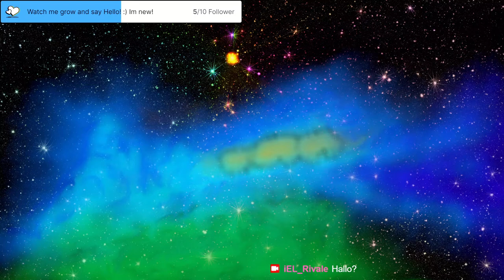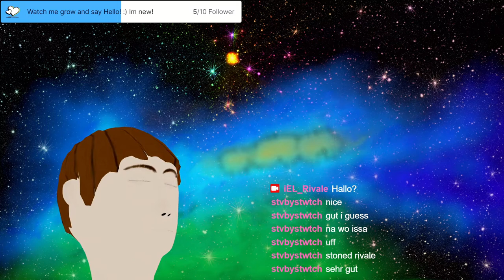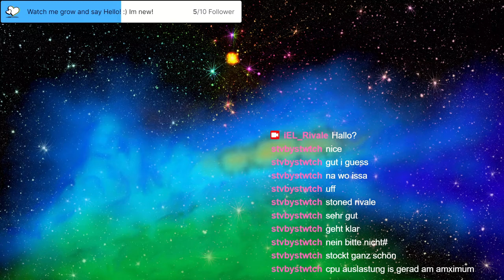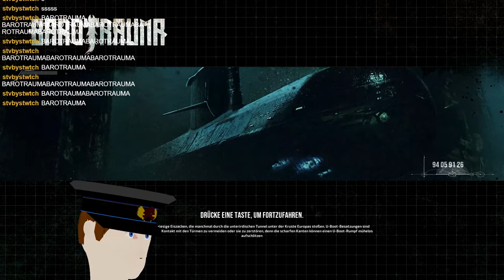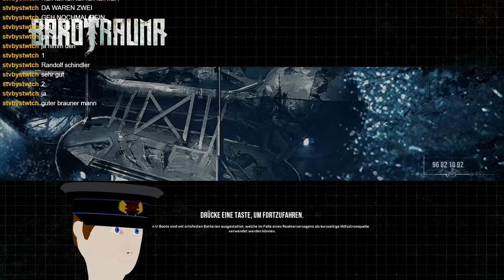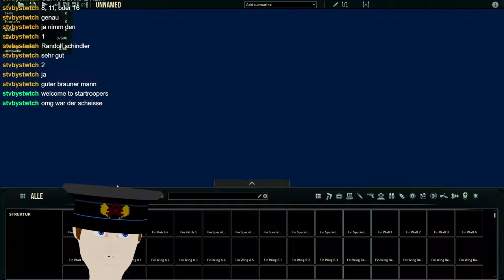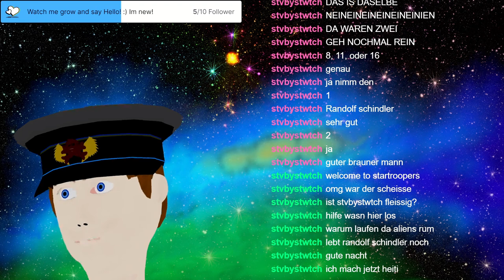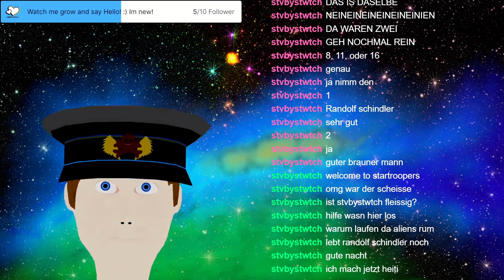[Barotrauma] V-Tuber dives deep into Europa! Come and say hello! [German/English] FULL STREAM 2